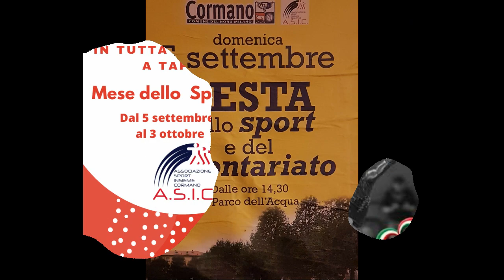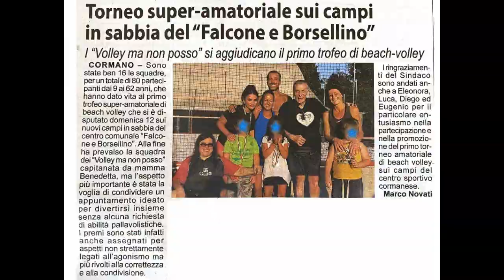Il mese dello Sport 2021: una Comunità che dona tempo e talenti, corre, salta, cammina e si diverte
Video racconto delle decina di eventi diversi che hanno caratterizzato la  Festa dello Sport a Cormano nel 2021. Un mese di appuntamenti, dedicati a discipline differenti, nei parchi, nelle strade, negli impianti sportivi outdoor ed indoor e persino lungo una ciclopedonale intorno al lago, che ha coinvolto una cinquantina di soggetti diversi tra società sportive, associazioni di volontariato e gruppi informali  oltre a centinaia di cittadini e cittadine. Ovunque: volti sorridenti, la gioia dello stare insieme, il desiderio di collaborare, la volontà di praticare e diffondere stili di vita salutari ed esperienze di mobilità dolce.
Dietro un grande lavoro, c'è sempre una grande squadra. Un grazie a:
e inoltre i lavoratori degli uffici comunali: biblioteche civiche, comunicazione, interventi sociali, istruzione, polizia municipale, opere pubbliche, progetti, sport, segreteria del sindaco, staff del sindaco.